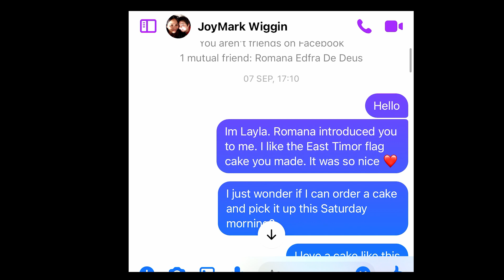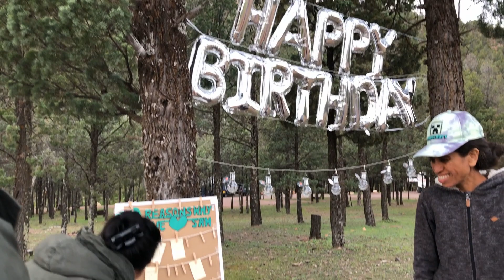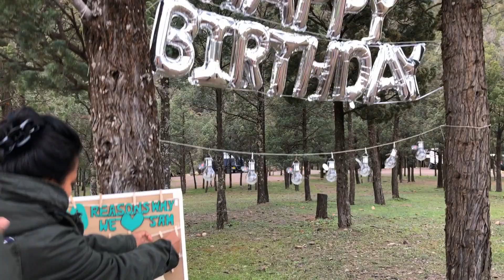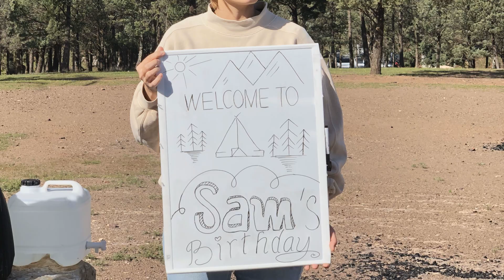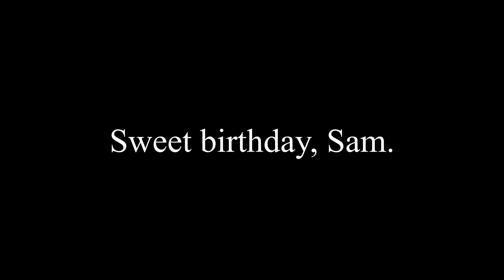Sam's birthday in forest | Life in Australia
This is my very first time to prepare a party in forest like a small birthday gift for Sam. She did a very good job in the last one year so I hope her new year should kick off with these such memorable laughter and fun. Just want to share these lovely moments with everyone and hope you guys enjoy it.
Love you,
Layla.